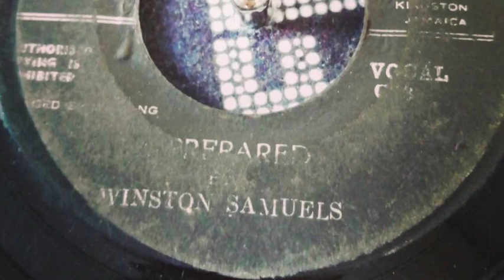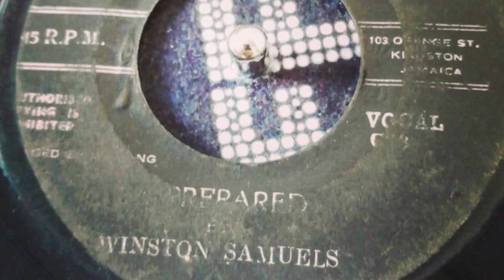Be Prepared - Winston Samuels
Nice chugging along ska number by Winston